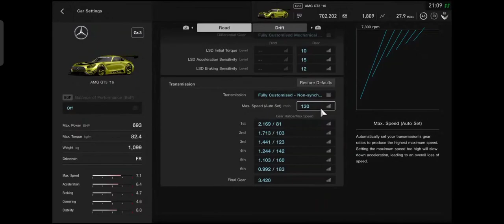Mercedes Benz AMG GT3 16 Official Car Setups GT Sport GTS GTSport Gran Turismo Sport 2022 Tunes